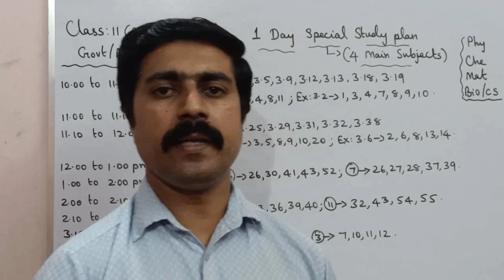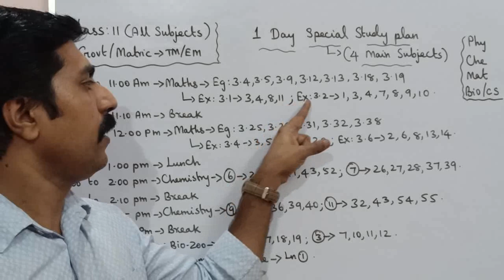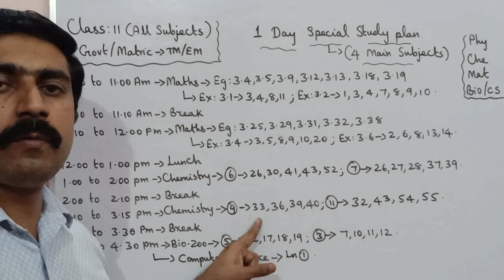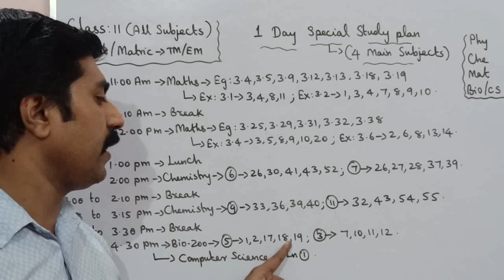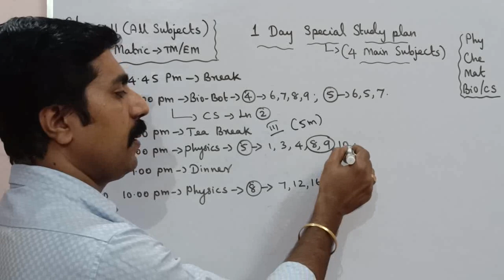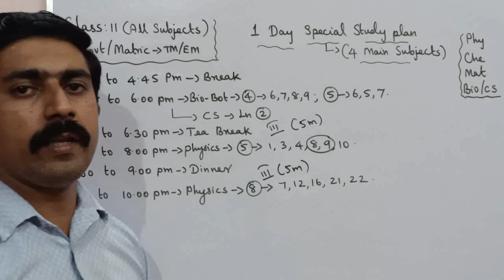Class 11|All subjects|1 day study plan|Public Exam -2023|Annual Exam|sky physics